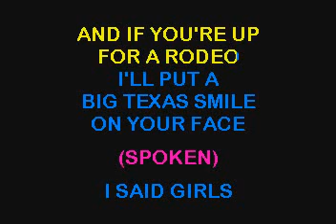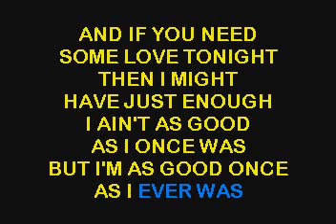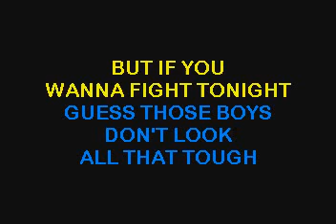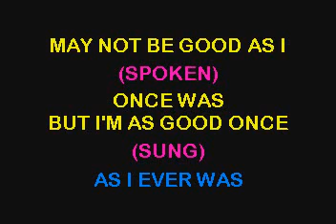SC3441 02 Keith, Toby As Good As I Once Was [karaoke]